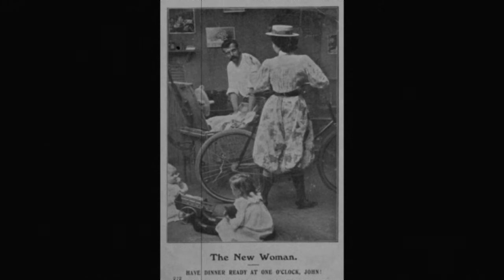Mina Loy - Manifiesto Feminista -1914-